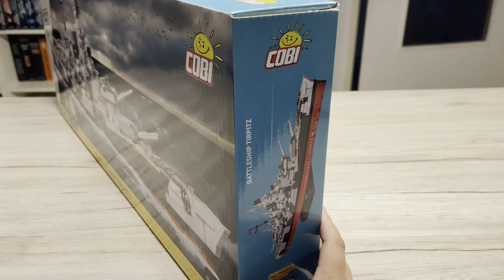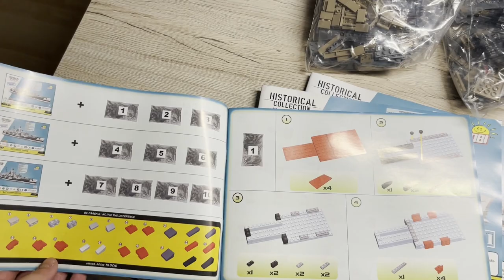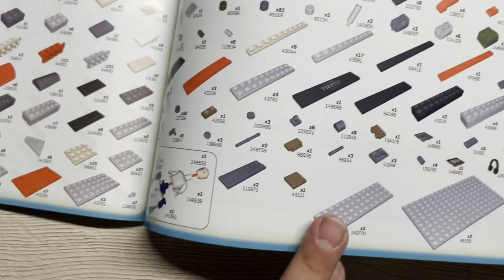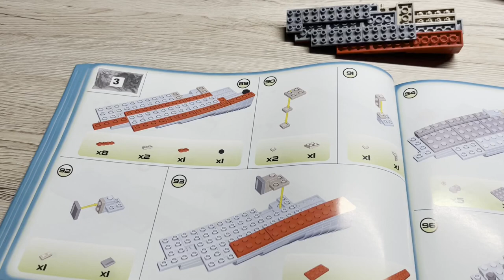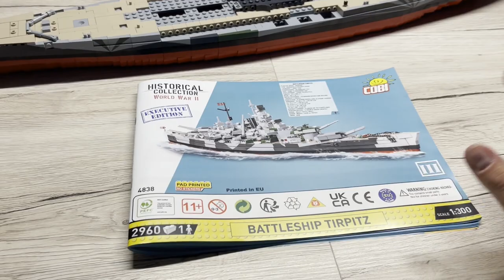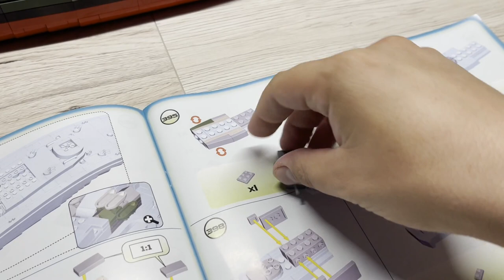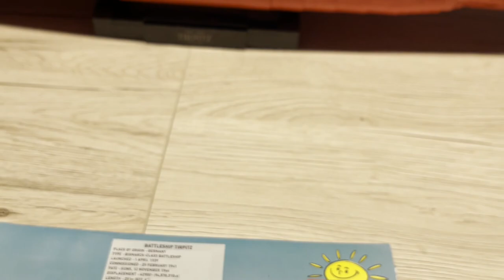Cobi 4838 - Tirpitz Executive Edition Aufbau/Review & Vergleich mit 3085 World of Warships Edition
Hallo Freunde der Klemmbausteine,

heute gibt es das Set 4838 von Cobi, das Schlachtschiff Tirpitz in der Executive Edition